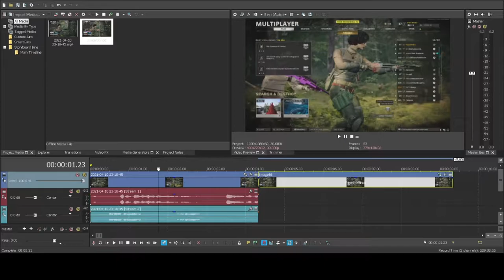This Call of Duty video cant get any more peaceful then this